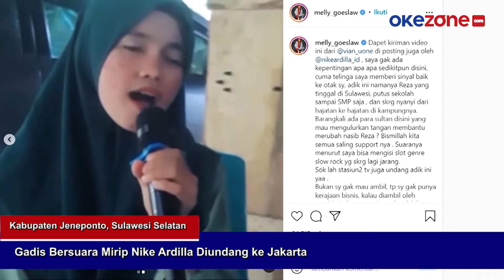Gadis Cantik Bersuara Mirip Nike Ardilla Diundang ke Jakarta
Dari ribuan komentar, hampir seluruhnya mengatakan suaranya sangat mirip dengan Nike Ardilla, hingga membuat gadis itu diundang ke Jakarta.